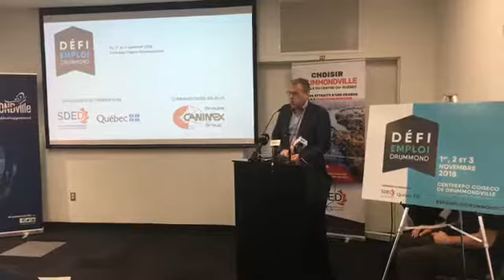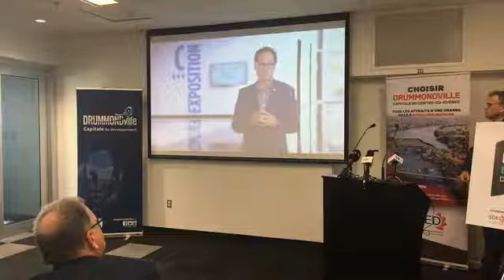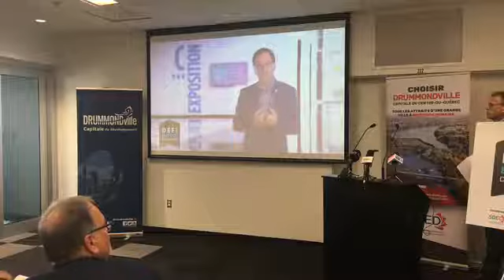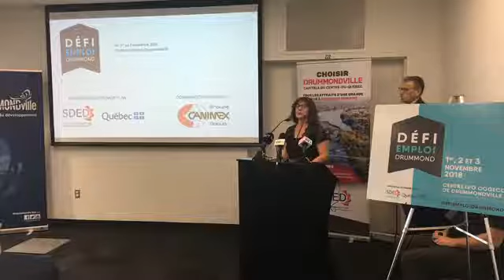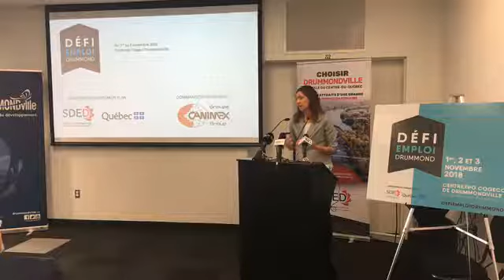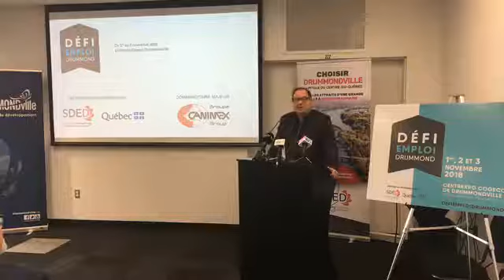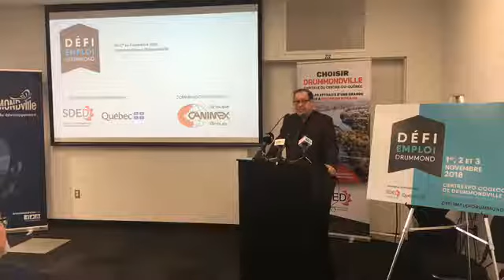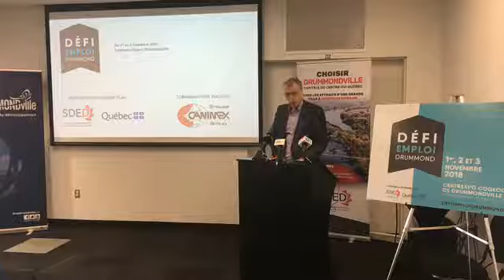Conférence de presse Salon de l'emploi Drummondville 2018